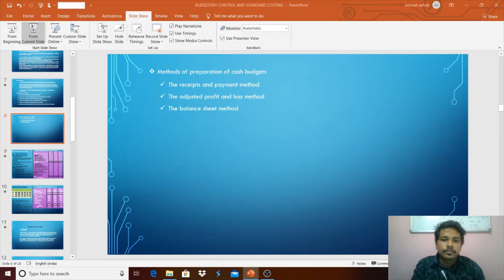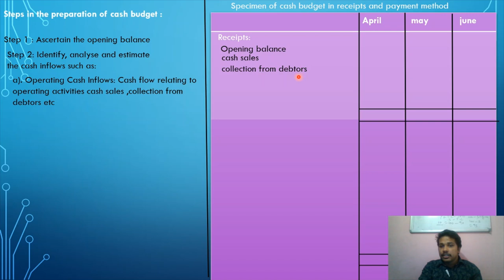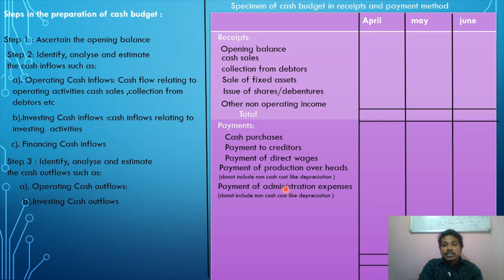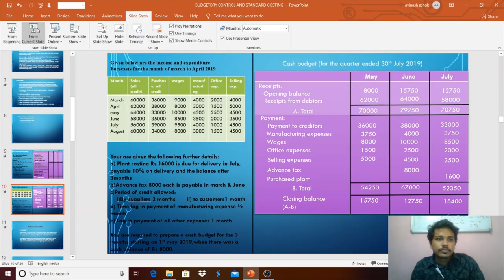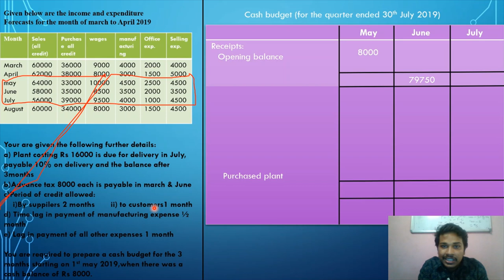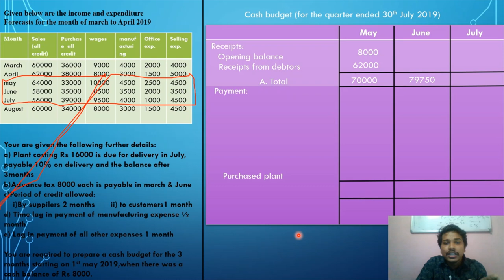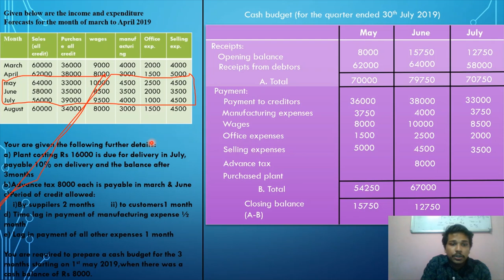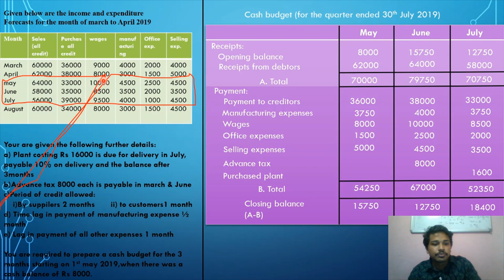cash budget (part 2) steps in preparation of cash budget and solved problem in malayalam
Cost Accounting . Module :  Budgetary Control and standard Costing